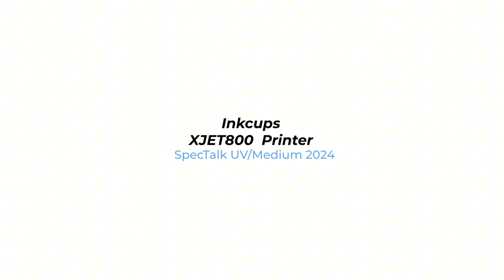SpecTalk UV/Medium 2024 - Inkcups XJET 800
Learn more about the Inkcups XJET 800 by reading the latest comparison on WIN SpecTalk: Your Guide to Medium UV Printers